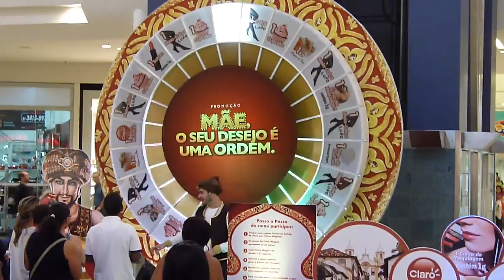Campanha; Mãe, o seu desejo é uma ordem. Shopping Del Rey - Sonorização Impacto Multimídia